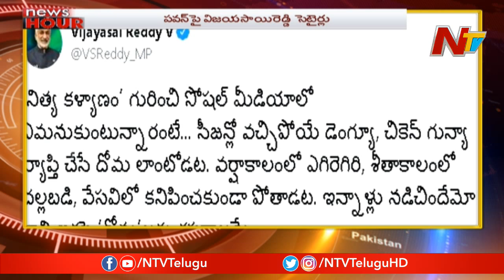News Hour || Morning News || 16th Nov 2019 || Part 1 || NTV